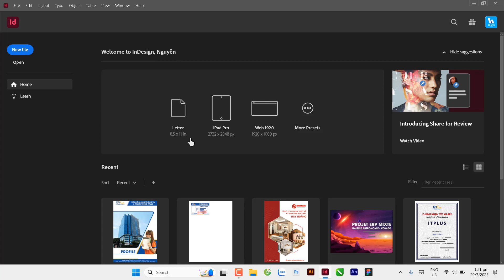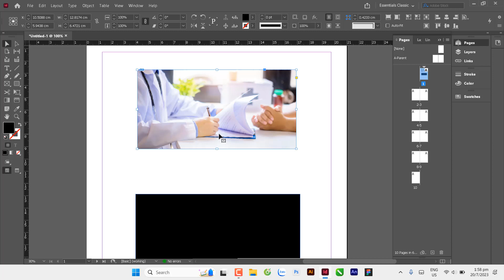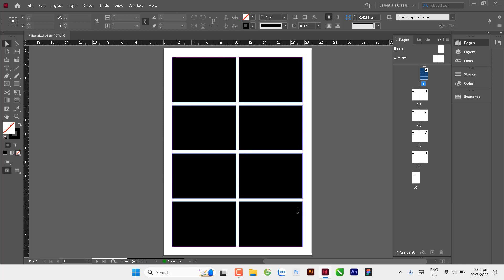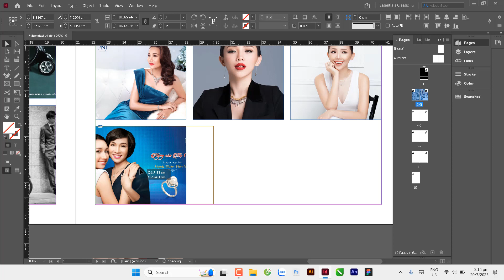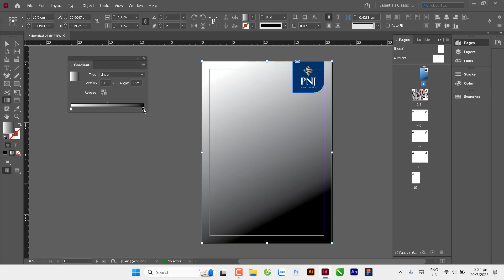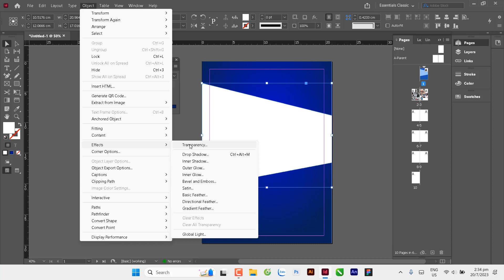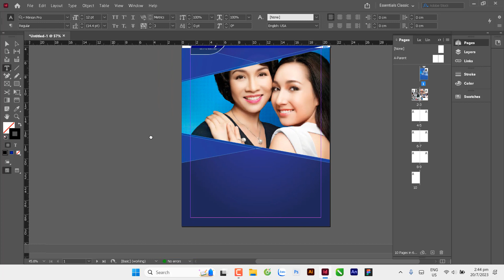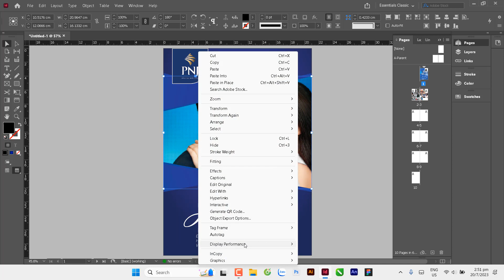Thiiết kế bìa sản phẩm Indesign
KÊNH HỌC THIẾT KẾ ĐỒ HỌA MIỄN PHÍ

Từ khóa tìm kiếm Google:

HUGO Design, Học thiết kế đồ họa online, học đồ họa 2D, học thiết kế đồ họa miễn phí, cách thiết kế poster bằng photoshop, tạo poster bằng photoshop, hướng dẫn thiết kế poster bằng photoshop , tự học đồ họa, Photoshop, Illustrator, Indesign, Thiếtkếđồhọa, Blend, chỉnh màu ảnh
© Bản quyền thuộc về HUGO Design
© Copyright by  HUGO Design ☞ Do not Reup